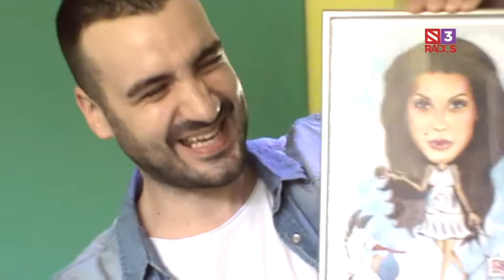Radio S3: Seka Aleksić i Zele